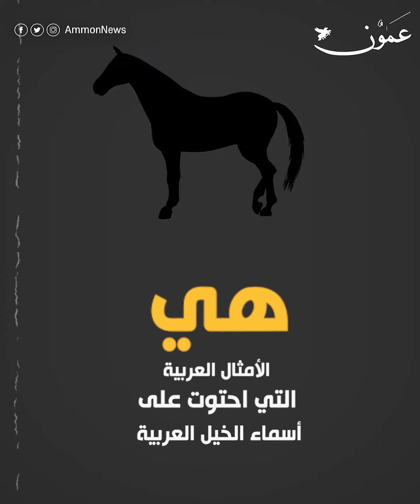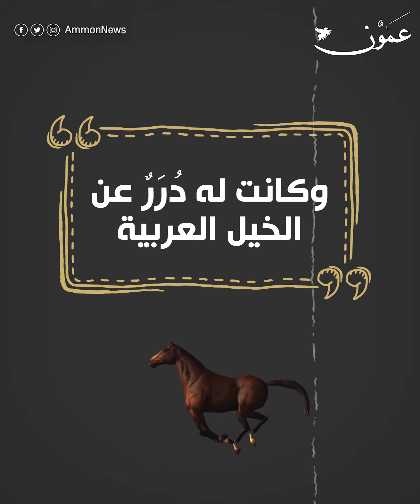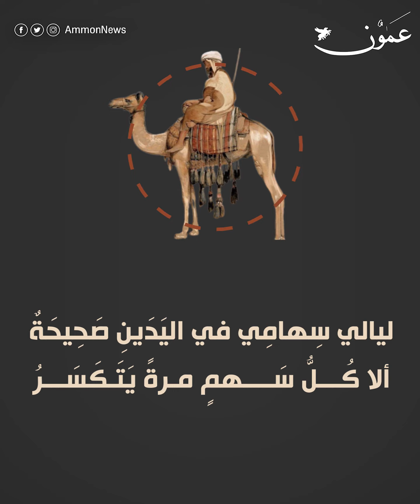هل تعلم قصة المثل الذي أنقذ صاحبه من الحجاج ؟